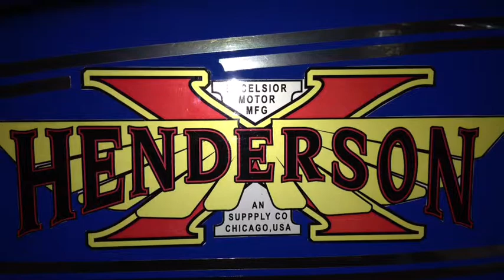INXS by boogietj